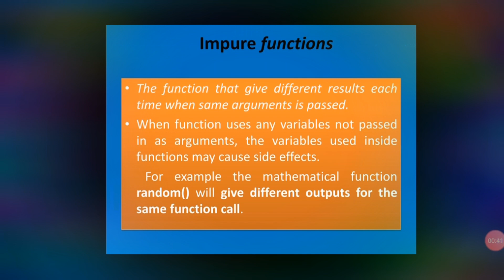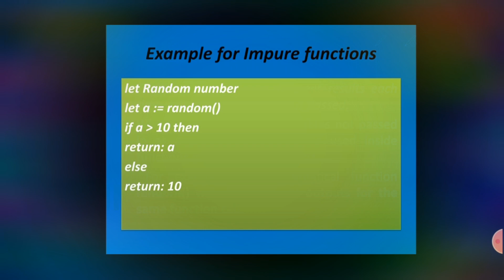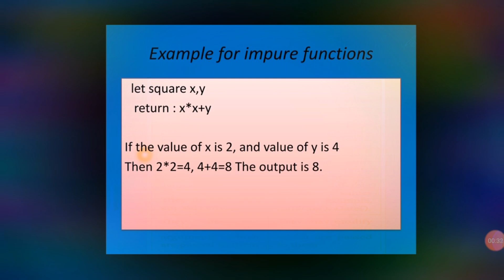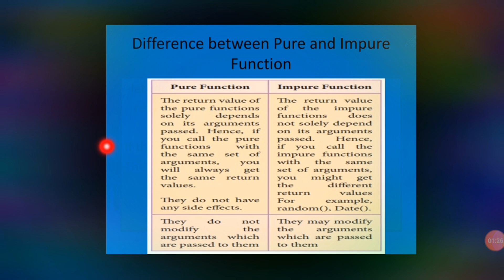Impure Functions | Kanini in dharani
✓Parameters and arguments ✓ Interface Vs Implementation ✓Pure Functions